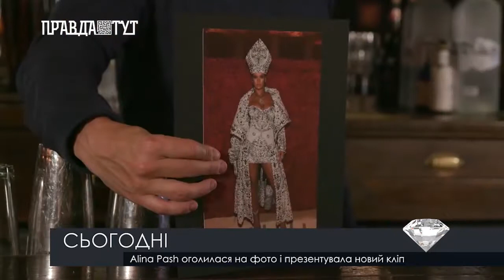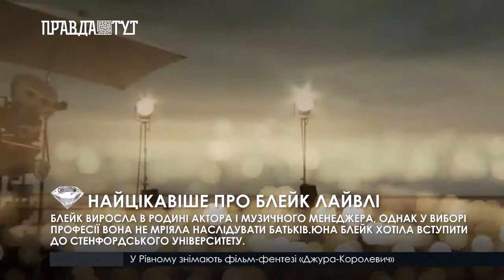LOUNGE NEWS – випуск 17 липня 2019